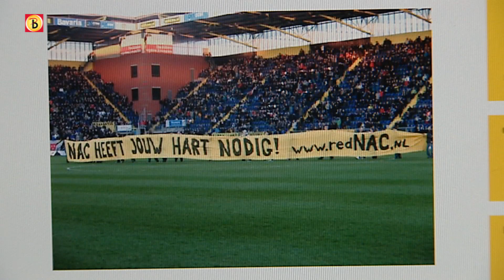Red NAC: 'Raak fans in het hart!'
Dinsdag is de actie 'Red NAC' van start gegaan. Met deze actie wil de Bredase voetbalclub een tekort van vier ton wegwerken. Fans van NAC werd gevraagd om ideeën te bedenken om het geld bij elkaar te krijgen. Omroep Brabant vroeg enkele marketingprofessionals naar hét idee om het financiële tekort op te lossen.